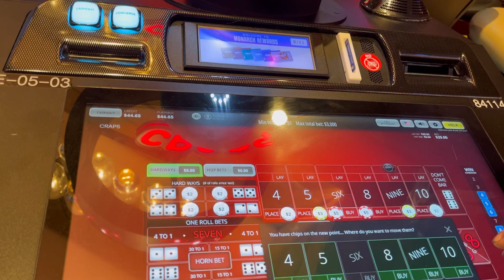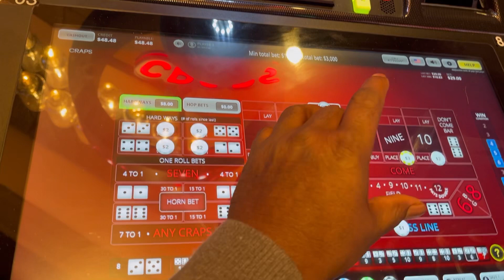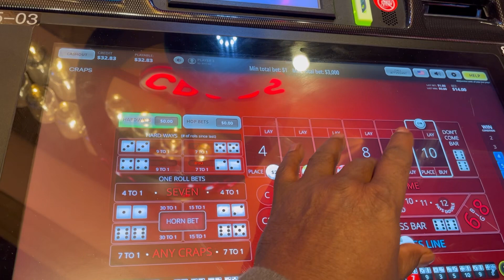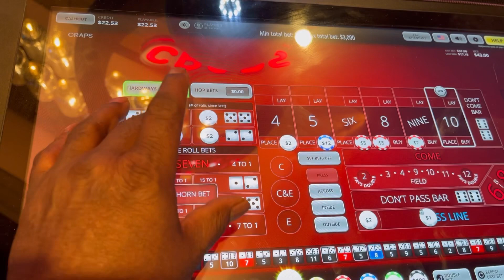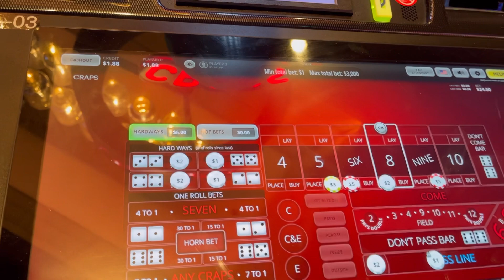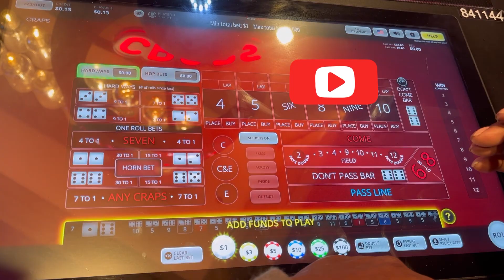Uncovering the Mystery of Bubble Craps: The Best Way to Play?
In this video, Uncovering the Mystery of Bubble Craps: The Best Way to Play? we're going to teach you how to play bubble craps!

Bubble craps is a unique and exciting game that can be enjoyed by all. If you're new to the game or just looking for a new way to spend some time, this is the video for you! We'll show you how to play the game and how to make the most of your chances in the game.

Whether you're a beginner or an experienced player, make sure to watch this video and learn how to play bubble craps!

Musician: @iksonmusic